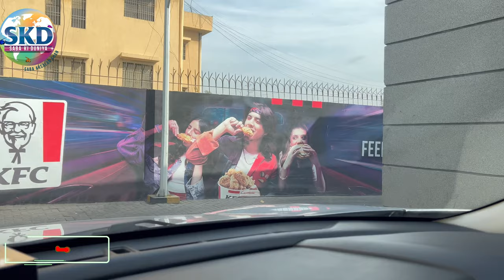Grocery Shopping at Imtiaz Mega Bahria Town | Outing Vlog | Family Vlog | Saba ki Duniya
In this video join me on my grocery shopping trip to the Imtiaz supermarket! In this video, I take you along as I browse the aisles for my favorite foods and household essentials. You'll see me compare prices, check for deals, and make decisions about what to buy.

Whether you're a seasoned grocery shopper or new to the experience, there's something in this video for you. So come along and let's explore the grocery store together!

credit: music silk by tubebackr